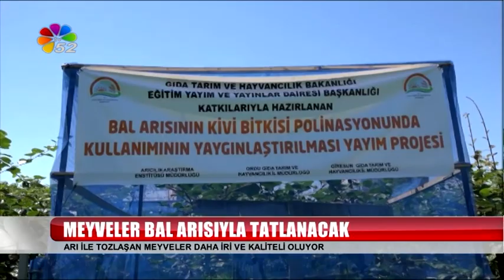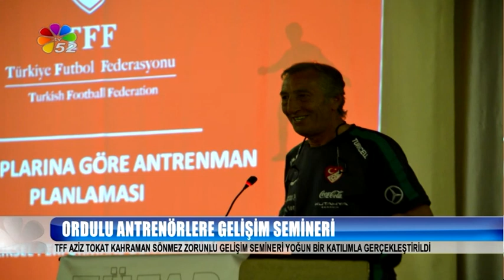15/06/2016 AKŞAM BÜLTENİ